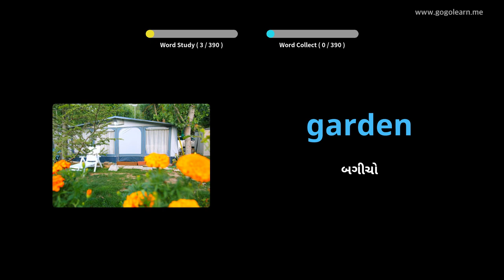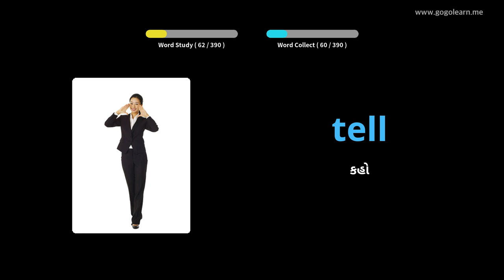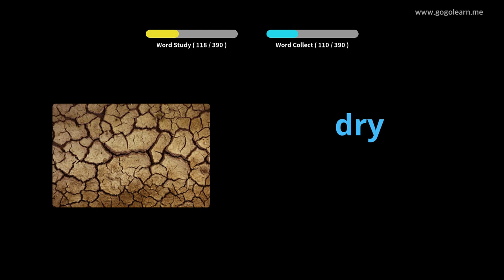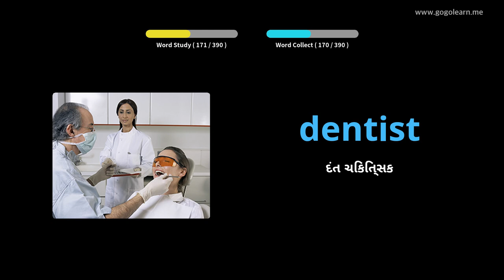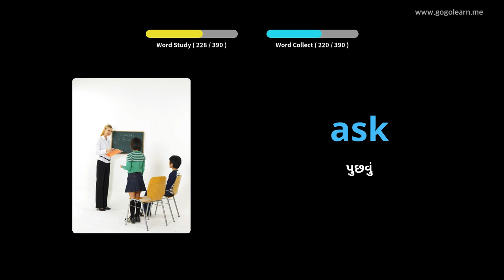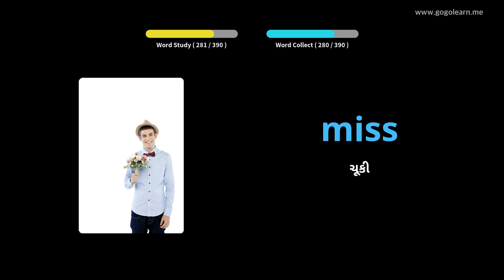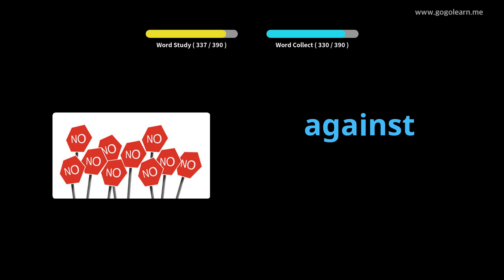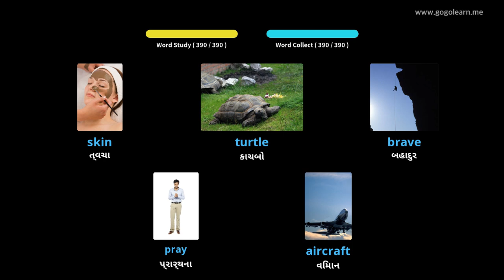અંગ્રેજી શબ્દભંડોળ મૂળભૂત બાળકો |Golearn